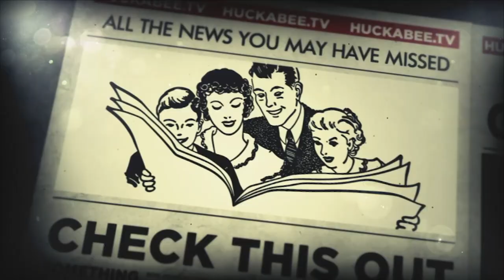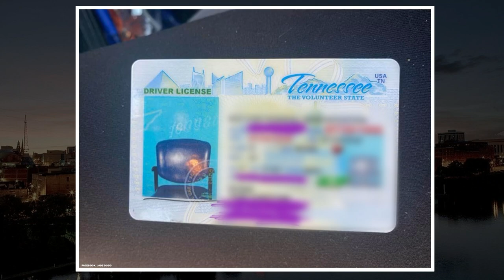Japan Builds CLEAR BATHROOMS To Promote Public Restrooms? | ICYMI | ATS | Huckabee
Japan builds clear, transparent bathrooms! There are two parks in Japan that designed bathrooms with transparent walls. They were installed to tell people whether these bathrooms were clean or occupied! Can you believe it?

In case you missed it, here's the punniest news of the week!